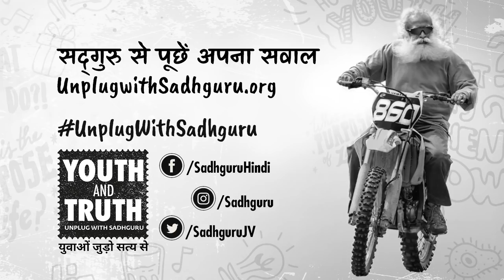पूछूं क्या? - Rap song - युवाओं के उलझे अनसुलझे सवाल!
इस दुनिया में कुछ ऐसे सवाल हैं, जो हर नौजवान के मन में हैं, लेकिन जो कभी भी पूछे नहीं जाते। इस गाने में सुनिए ये सवाल और हो जाइए तैयार उनके जवाब खोजने के लिए!

*Creative Agency: Creativeland Asia Pvt Ltd.*
Project Head: Satya Shetty

Director: Rajesh Saathi - Keroscene Films
Assistant Director: Ebyug Akhil - Keroscene Films
DOP: Parth Sayani
Executive Producer: Ernest Francisca
Music Director: Aman Pant
Choreography: Kiran Giri

*Creative team*
Executive Creative Director: Abhijat Bharadwaj
Creative Director: Aneesh Ayyappan
Script Writer: Utkarsh Ujjwal, Pratyasha Rana, Sahil Chhabra
Lyrics: Utkarsh Ujjwal

Post production: Sachin Chendurkar (Keroscene films), Abhay Rumde (Purple Haze)
Pranay Shedge (Famous FHOA)